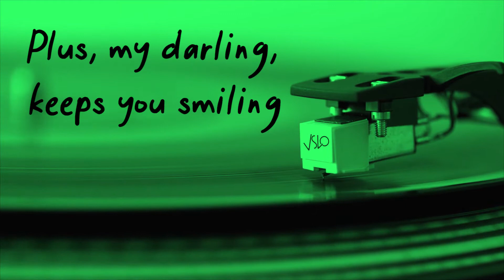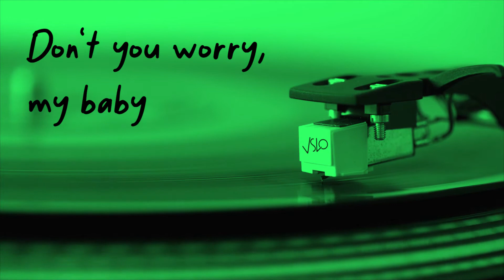VSLO: Ardhito Pramono - Life Could Be Amazing (Lyrics) | Vinyl Mode & Lake Ambiance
Ardhito Pramono - Life Could Be Amazing (Lyrics) | Vinyl Mode & Lake Ambiance

Composed by Ardhito Pramono
Music Produced by Ardhito Pramono, Aldi Nada Permana
Mixed by Aldi Nada Permana
Mastered by
Song Publishing by Sony Music Publishing Indonesia